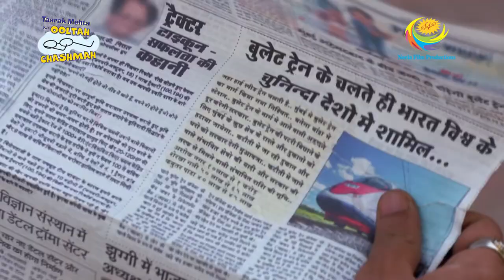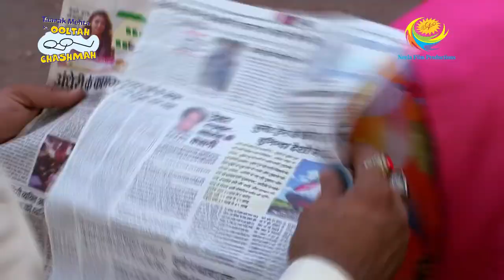Jethalal Gets Back The Keys | Full Episode | Taarak Mehta Ka Ooltah Chashmah | Dukan Bejni Hain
Surma Bhai is surprised at the clever plan executed by Baga and Nattu Kaka. Popatlal too has played an integral part in the plan. Jethalal is overjoyed as his worries are over and he gets back the keys to Gada Electronics.

Show Name: Taarak Mehta Ka Ooltah Chashmah
Star Cast: Dilip Joshi, Disha Vakani, Amit Bhatt
Episode No: 2631
Produced By: Asit Kumar Modi